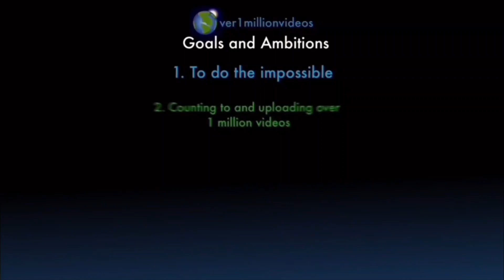Counting to ONE MILLION!!, This is Number 104,682